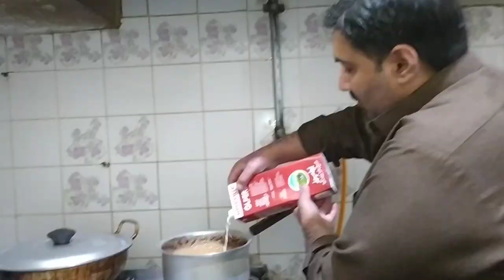Afatri Preparation In Islamabad | Kashif Sultan Entertainment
Blue-Blooded
Blue-BloodedChannel
Blue-BloodedVlog
Blue-BloodedVlogs
Blue-BloodedVlogger
Blue-BloodedBlogs

Aslamwalikom 🕋
Thank you for your Love and support ❣️❣️❣️
PAKISTAN ZINDABAD 🌹🌹🌹🇵🇰🇵🇰🇵🇰🌹🌹🌹